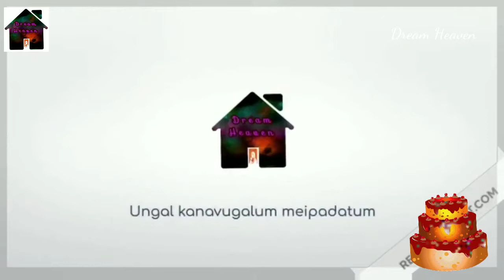Vanilla Cream Cake🎂My First Success full Cream 🎂 No Oven Home Made Vanilla Cream Cake....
In this video we are going to see how to make  Vanilla  Cream Cake🎂My First Success fully Cream 🎂 No Oven Home Made Vanilla Cream Cake recipe in tamil.  Vanilla  Cream Cake is a very soft and moist cake which almost melts in your mouth
If you use a smaller pan the cooking time will increase and the cake will be thicker.
 cakes are moist and will go bad quicker than other cakes, so make sure to finish this tasty cake as soon as possible or store in refrigerator.
For making eggless  cake please replace (Egg+Milk) with 1 cup of curd. For making this cake in pressure cooker, use a layer of salt on the bottom of the cooker, use a stand to prop up the cake pan. Let the cooker preheat without a whistle and then put in the cake pan and cover the lid without using the whistle
Vanilla Cream Cake
My First Success fully Cream 🎂 No Oven Home Made Vanilla Cream Cake

Measurements ::

* 1  cup Curd  (or ) ¼ cup Milk + 4 Egg

* ¾ cup Sugar

* ¼ Oil

* 1 tsp Vanilla Extract

* 1½ cup maida / plain flour

* ½ tsp baking soda

* ¼ tap salt

* 1 tsp baking powder

Hand Mixer::::

Backing Powder and Soda:::